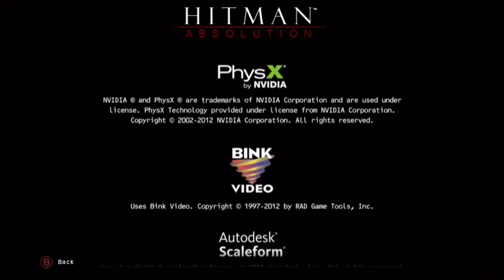Hitman Absolution Credits 2